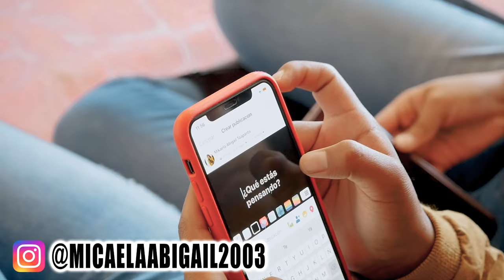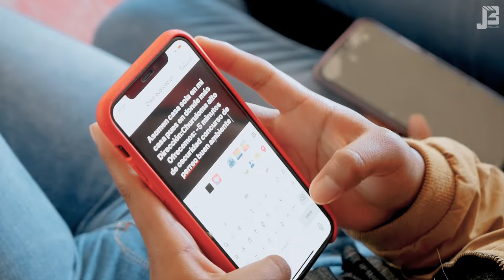CASA SOLA / Mikaela Abigail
quédate en casa (estos vídeos fueron grabados antes)
TEAM-ABILOVERS